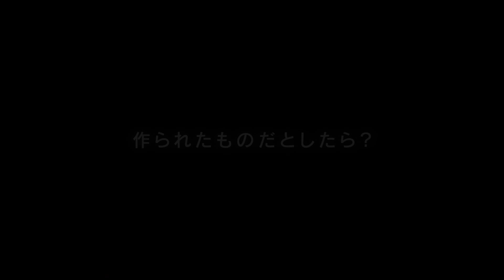【映画公開記念】TVアニメ「デジモンアドベンチャー02」ノンクレジットED映像【AiM/アシタハアタシノカゼガフク】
TVアニメ「デジモンアドベンチャー02」
「アシタハアタシノカゼガフク」歌：AiM

デジモン映画最新作
『デジモンアドベンチャー02 THE BEGINNING』
2023年10月27日(金)劇場公開

■Twitter：@DM_Partners

【キャスト】
本宮大輔役　片山福十郎
ブイモン役　野田順子
一乗寺賢役　ランズベリー・アーサー
ワームモン役　高橋直純
井ノ上京役　朝井彩加
ホークモン役　遠近孝一
火田伊織役　山谷祥生
アルマジモン役　浦和めぐみ
高石タケル役　榎木淳弥
パタモン役　松本美和
八神ヒカリ役　M・A・O
テイルモン役　徳光由禾

大和田ルイ役　緒方恵美
ウッコモン役　釘宮理恵

【スタッフ】
原案：本郷あきよし
監督:田口智久
脚本:大和屋 暁
キャラクターデザイン：中鶴勝祥
デジモンキャラクターデザイン：渡辺けんじ
アニメーションキャラクターデザイン：立川聖治
スーパーバイザー：関 弘美
アニメーション制作:ゆめ太カンパニー
製作:東映アニメーション・東映

©本郷あきよし・東映アニメーション